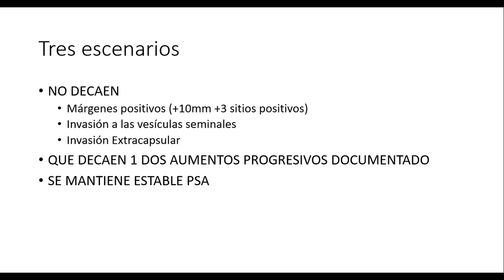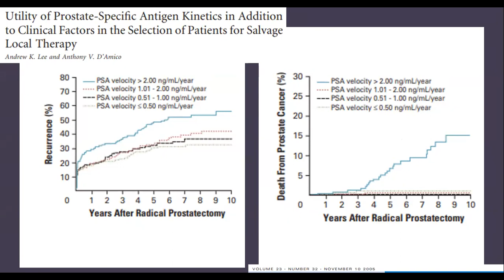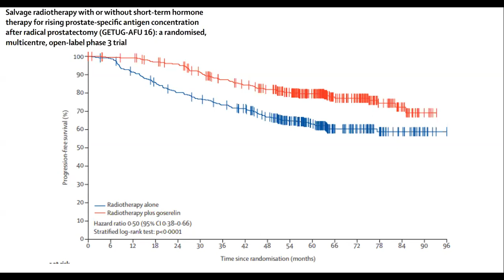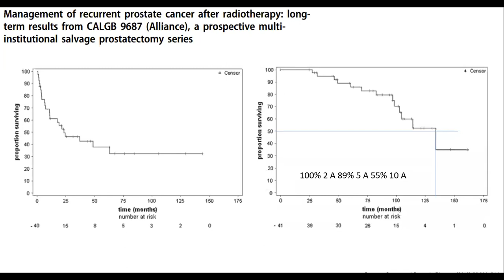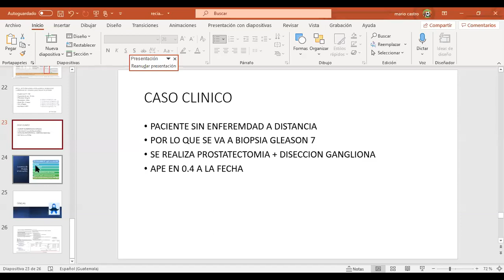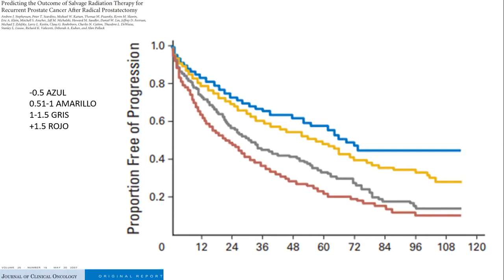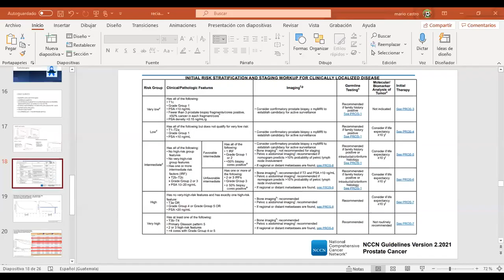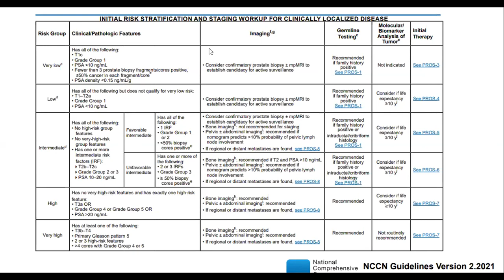Discu 85. Tratamiento recurrencia de Ca prostata posterior a radioterapia y cirugía Dr. Mario Castro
Tratamiento recurrencia del Ca prostata posterior a radioterapia y cirugía Dr. Mario Castro, cual es el tratamiento de la recurrencia de cancer de prostata posterior a la radioterapia? Cual es el tratamiento del cancer de prostata posterior a cirugía, hormonoterapia radioterapia cirugia en cancer de prostata, opciones de tratamiento en la recurrencia del cáncer de próstata,  prostate cancer in Guatemala, casos interesantes de cancer de prostata, Dr. Hugo Castro, Dr. Roilan Gomez, maestrias de oncologia de la USAC